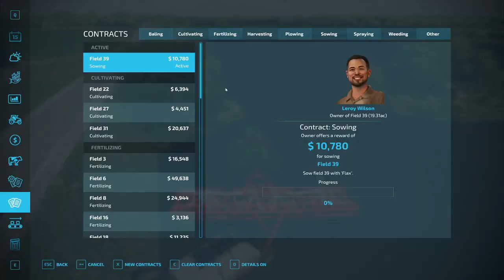Seeding canola | EdgeWaterSask | Season 2 | EP4 | FS22 | Timelapse | Seasons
Today, we are starting off by seeding canola

Recording time: 1:31:19